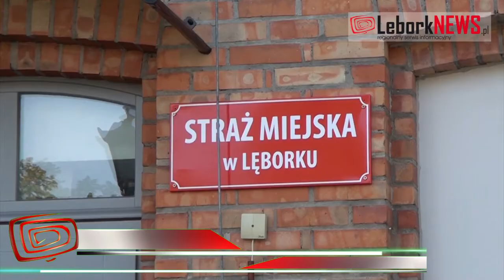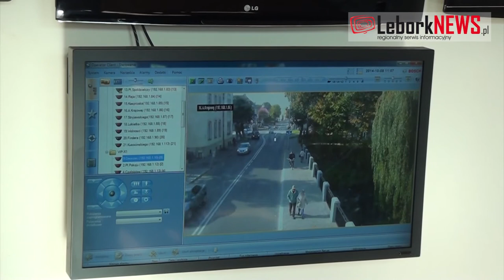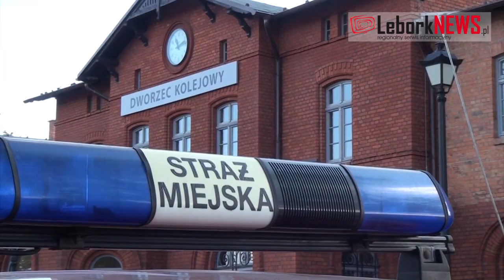Nowa siedziba Straży Miejskiej - 2014-11-03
LeborkNEWS.pl ... Lepsza strona Informac